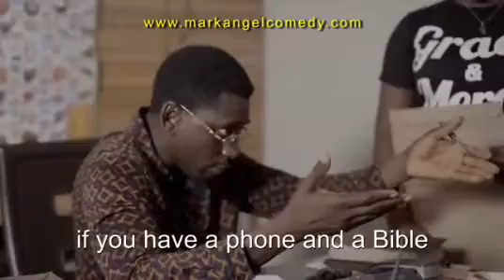BEST OF Aunty Success (Mark Angle Comedy) MUST WATCH 💔..